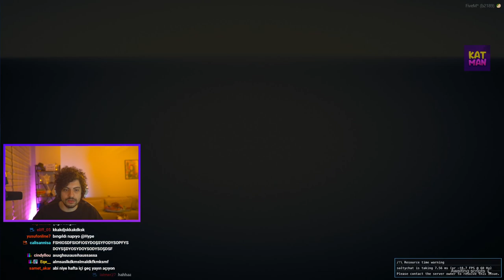HYPE | KATMAN EKİBİ İLE GTA 5 BAŞKAN KORUMA!